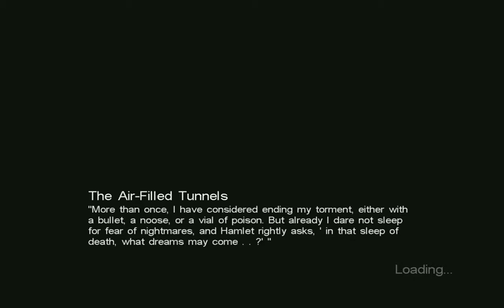Maisie Plays Call of Cthulu Part 69 - Killing the Darth Vader Fish Guy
LOLOLOL 69
Sorry I'm not mature
but seriously, screw Darth Fish Vader